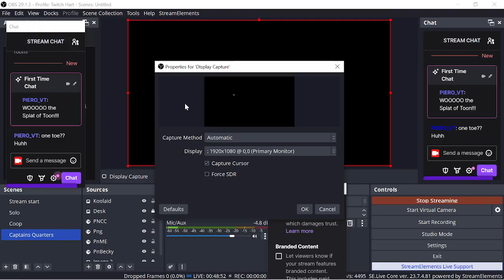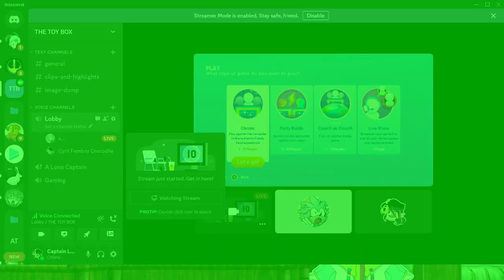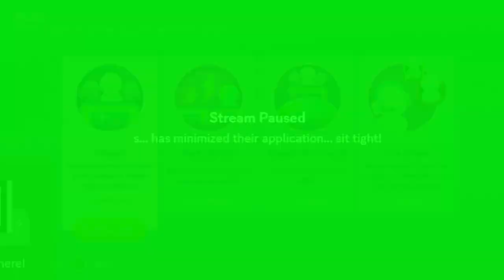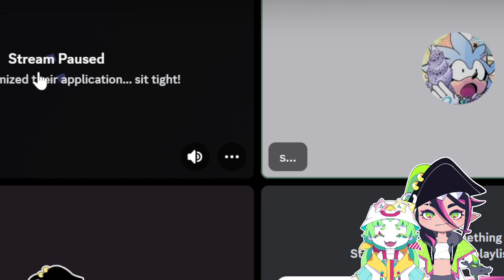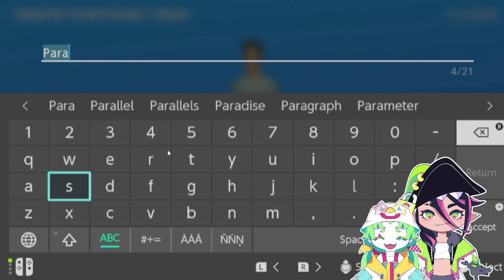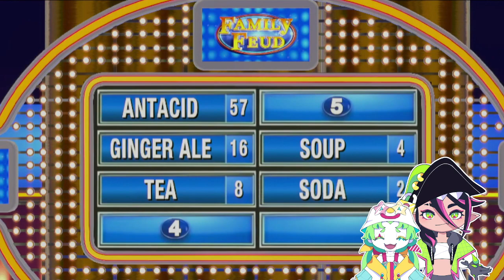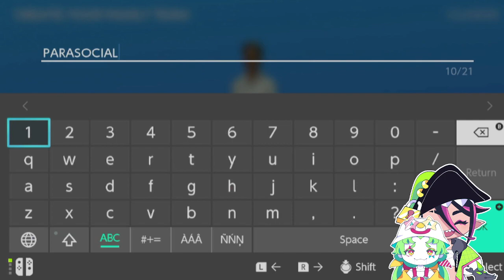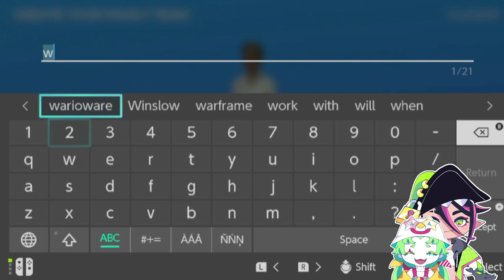We Splatooning quax quax quax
Cecily Polichinelle | EN Vtuber